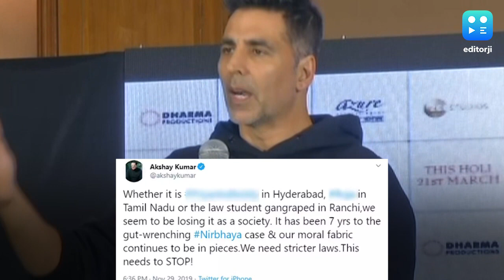हैदराबाद रेप केस पर भड़के बॉलीवुड स्टार्स, वारदात को बताया समाज की हार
हैदराबाद में महिला वेटनरी डॉक्टर के साथ हुई गैंगरेप और मर्डर की वारदात के बाद पूरा देश आक्रोश में है. बॉलीवुड स्टार्स ने भी इस दरिंदगी की कड़ी शब्दों में निंदा की है. अक्षय कुमार, फरहान अख्तर, ऋचा चड्ढा और स्वरा भास्कर ने ट्विटर के ज़रिये अपना गुस्सा जाहिर किया। अक्षय कुमार ने हैदराबाद, तमिल नाडु और रांची  में हुई वारदातों का ज़िक्र करते हुए कहा कि 'हम एक समाज के तौर पर हार रहे हैं.' फरहान अख्तर, ने लिखा, 'उन दरिंदों ने पीड़िता के साथ जो किया उससे समझ आता है कि हमारा समाज कितना असुरक्षित है.